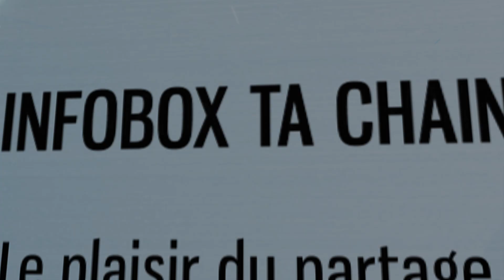Android TV Mecool KM2 Plus Mise a Jours tu dois la faire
Découvrez la mise à jour 2024 pour Android TV Mecool KM2 Plus ! Cette vidéo concise de mise à jour vous guide à travers les nouvelles fonctionnalités et améliorations. Maximisez les performances de votre appareil pour une expérience de visionnage inégalée. Ne manquez pas cette mise à jour essentielle !

À PROPOS DE MA CHAÎNE :
Bienvenue sur INFOBOXTV ! Nous sommes votre destination ultime pour tout ce qui concerne les dernières avancées dans le monde passionnant des technologies de divertissement à domicile. Si vous êtes fasciné par Android TV, les applications intelligentes pour téléviseurs, les appareils iPhone, les solutions Windows et la connectivité WiFi, vous êtes au bon endroit.
Plongez dans un univers de découvertes technologiques où nous explorons en profondeur les merveilles d'Android TV et les applications qui transforment nos téléviseurs en centres de divertissement intelligents.
Restez connecté, restez informé et laissez la découverte technologique commencer !